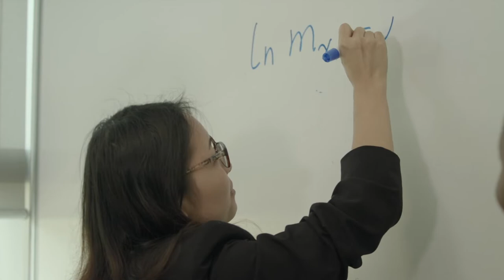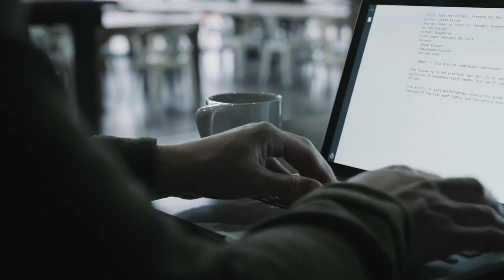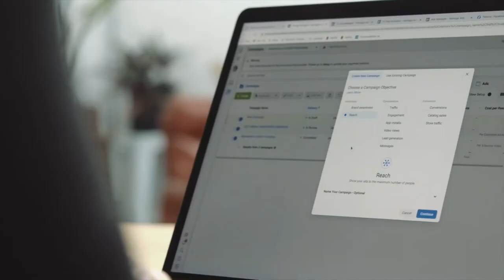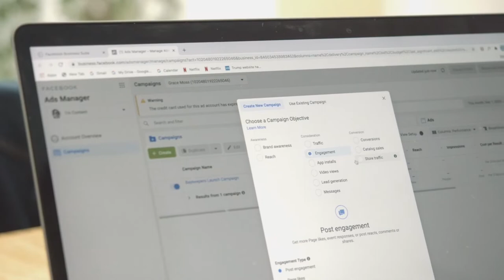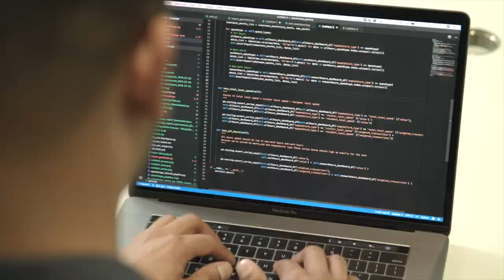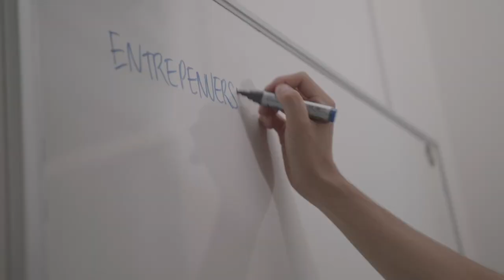Discover the Bachelor of Commerce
Considering our Bachelor of Commerce? Hear from current students and Program Director, Professor Peter Gahan on what it's really like to study the BCom at the University of Melbourne.